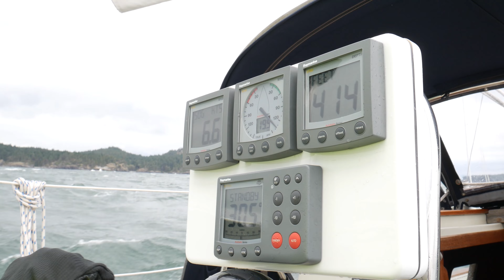Georgia Wind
Sailing north from Vancouver through the Georgia and Malaspina Straight(s) into Desolation Sound, winds 20-25 knots, seas 3-4 feet.